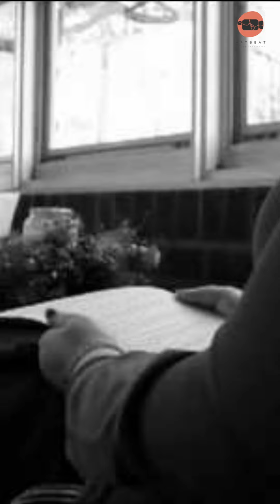Duniya ki sabse horror film - Antrum